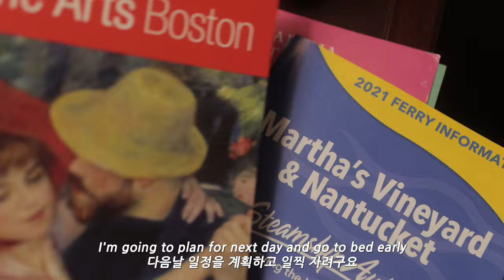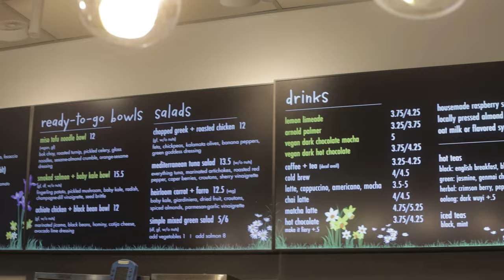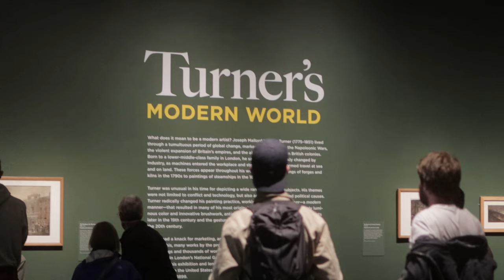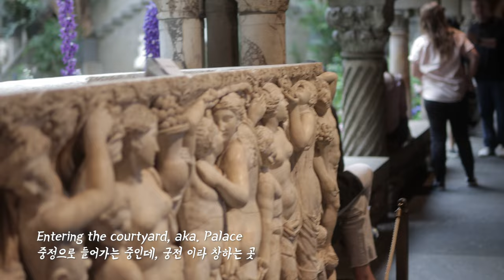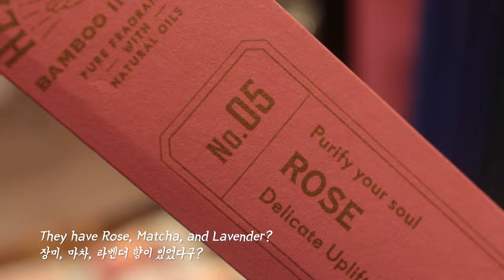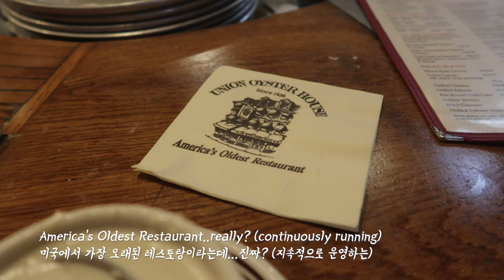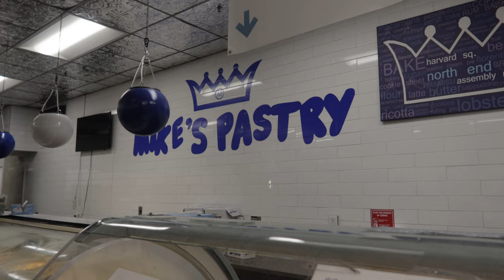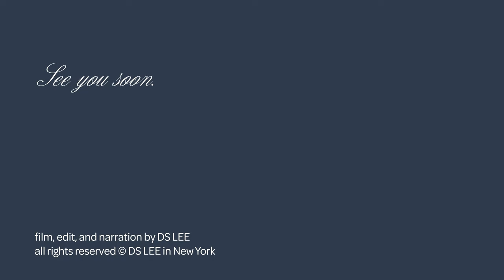Travelog. Boston 🇺🇸 BEST Museum➡Isabella Stewart Gardner Museum, Flour Bakery🥐Boston Cream Pie🙌🏻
My suggestion in Boston (part 1) - featured in this video 🎥
!!! Boston (part 2) will be coming soon !!!

ART MUSEUMS📍
Museum of Fine Arts, Boston
Isabella Stewart Gardner Museum

CAFE & BAKERIES📍
Flour Bakery
Mike’s Pastry
The Modern Pastry

New England Seafood Restaurant📍
Union Oyster House

Transportation📍
Amtrak (Train): From NYC Penn Station to South Station (or Back Bay Station) in Boston (approx. 4 hrs)
T (MBTA) public transportation; subways, bus or tram: traveling in Boston

Filmed, edited, designed, and written by DS LEE

Thanks again,
xx
DS